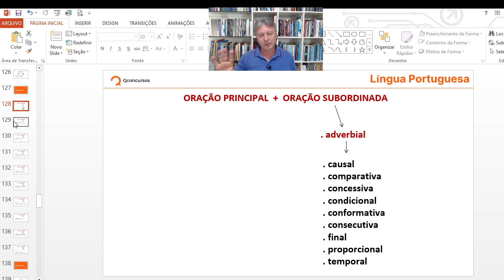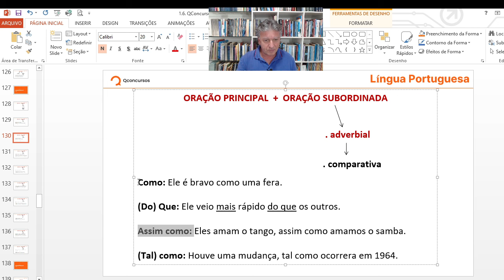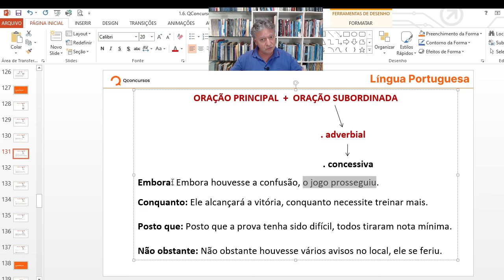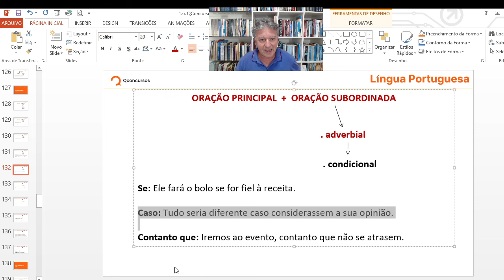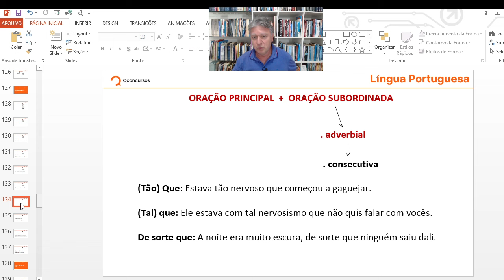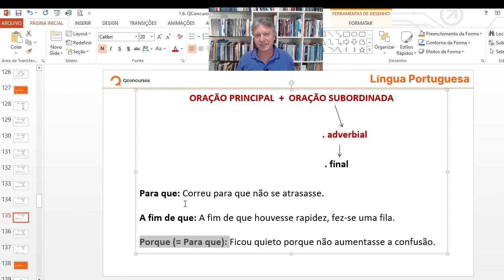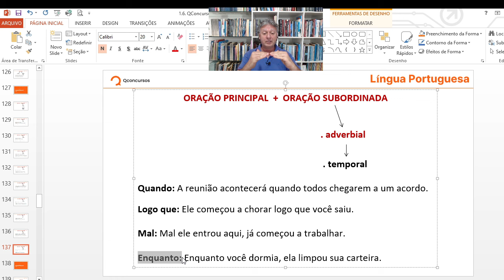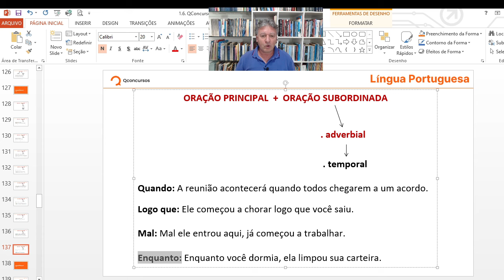TRF - Analista Judiciário - Aula de Língua Portuguesa: Oração subordinada adverbial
📚Caso haja, o material de apoio que os professores utilizam nas aulas fica disponível neste drive